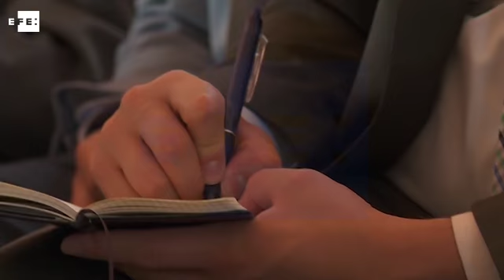Gerónimo Gutiérrez: "Para el gobierno mexicano, el TLCAN ha sido un éxito"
Washington (EEUU), 20 jul (EFE/EPA).- (Imagen: Greg Miller) El embajador de México en Estados Unidos, Gerónimo Gutiérrez, dijo que para el gobierno de su país el Tratado de Libre Comercio de América del Norte (TLCAN), firmado por México, Estados Unidos y Canáda y en vigor desde 1994, "ha sido un éxito".

"Para México y para el gobierno de México, el TLCAN ha sido exitoso para los tres países. Aunque claro, se han requerido ciertos ajustes en diferentes sectores e industrias", señaló el diplomático en un encuentro organizado en la capital estadounidense por la Asociación de Comercio Internacional de Washington (WITA, por sus siglas en inglés)

El funcionario recalcó que México ocupa el décimo lugar a nivel mundial en exportaciones y el primero en América Latina. A ello se suma, que "tenemos una clase media que está creciendo (...). Ahora estamos en un mejor lugar debido, en gran media, a nuestras políticas comerciales", añadió.

IMÁGENES DEL EVENTO ORGANIZADO POR LA ASOCIACIÓN DE COMERCIO INTERNACIONAL DE WASHINGTON, WITA.

DECLARACIONES DE GERÓNIMO GUTIÉRREZ, EMBAJADOR MEXICANO EN ESTADOS UNIDOS, EN INGLÉS:

- "Para México y para el gobierno de México, el TLCAN ha sido exitoso para los tres países. Aunque claro, se han requerido ciertos ajustes en diferentes sectores e industrias (...) Nos hemos convertido en el décimo mayor país exportador del mundo, el primero en América Latina, el noveno más grande importador del mundo. Tenemos una clase media en crecimiento y pese a grandes retos, estanmos en un mejor lugar debido, en gran media, a nuestras políticas comerciales".